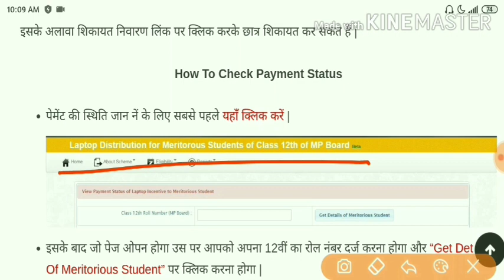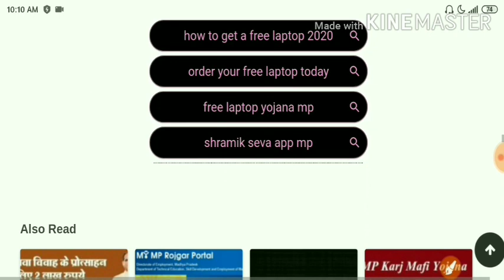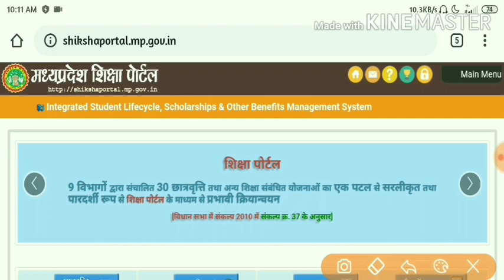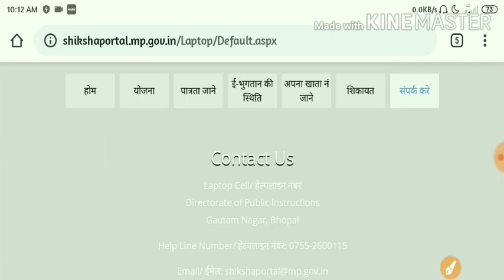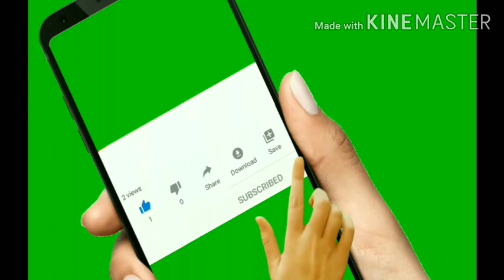MP Free Laptop Yojana 2019-20 मध्यप्रदेश फ्री लैपटॉप ऑनलाइन आवेदन||कितने % वालो को मिलेगा लाभ देखे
10th Maths live class Group join link.

12th All subject Live Class group join...

👉Samadhanstudy...

Name- Samadhanstudy.